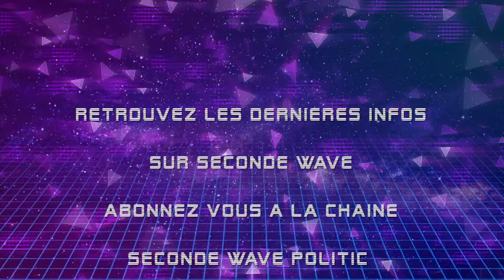Sauvons le film Taxi!! Turfu tv Seconde wave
D'autres vidéos sur cette chaîne:
Retrouvez-moi ICI:
- sur Facebook, Groupes publics
-Cédric Boulanger Seconde wave
- Musique Seconde wave
Album Autopsie d'un cataclysme
-Dj